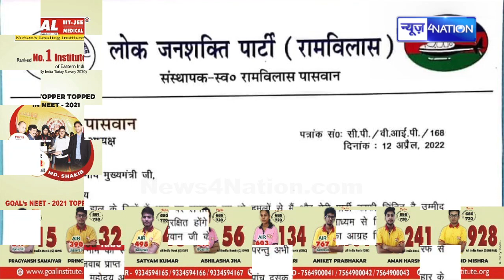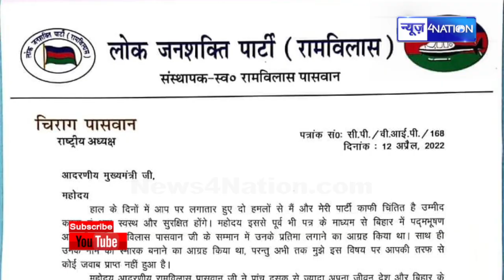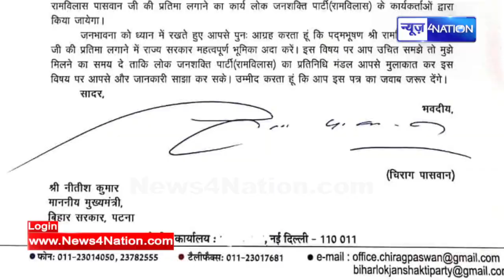Chirag Paswan को BJP MLA का करारा जवाब, सुन कर होश उड़ जाएंगे | News4Nation